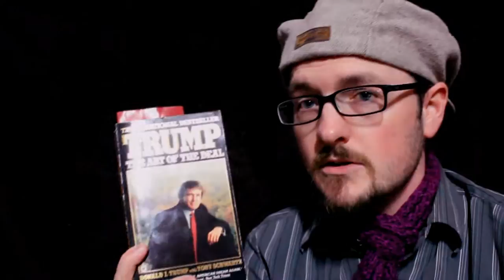One Dollar Book Haul